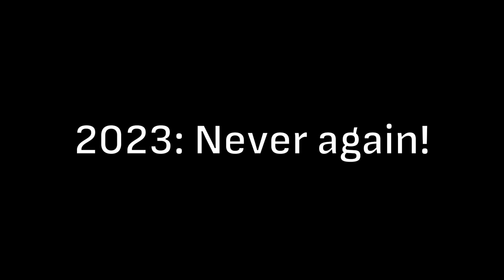The Kremlin's Interference and Aggression: Educational movie 2023 - NATO/Atlantic Club of Bulgaria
This production serves as a valuable educational tool, casting a spotlight on a significant aspect of Cold War history. It underscores the critical importance of vigilance and diplomacy in preventing future conflicts and passionately echoes the sentiment that the world should unite in pursuit of a future where such aggressive actions, accompanied by propaganda and disinformation, are never repeated.

Тази продукция служи като ценно образователно средство, което хвърля светлина върху важен аспект от историята на Студената война. Тя подчертава изключителното значение на бдителността и дипломацията за предотвратяване на бъдещи конфликти и страстно изразява мнението, че светът трябва да се обедини в стремежа си към бъдеще, в което подобни агресивни действия, придружени от пропаганда и дезинформация, никога няма да се повторят.